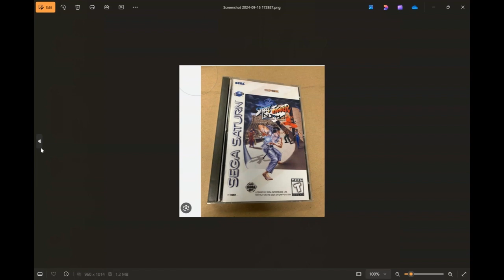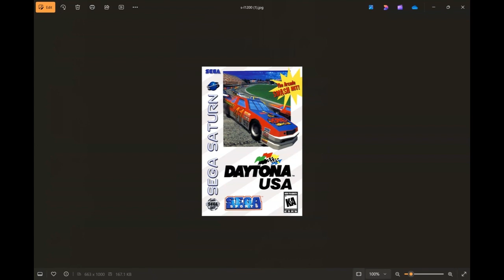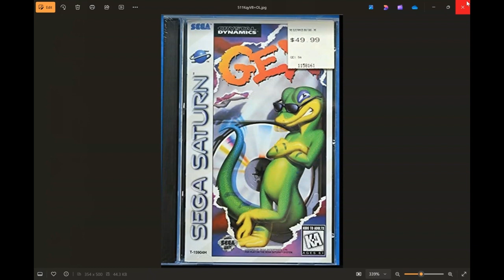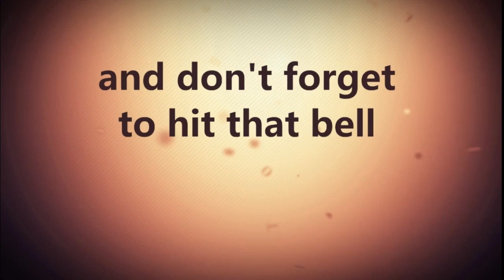Sega Saturn games that I used to own and Sega Saturn games I've played